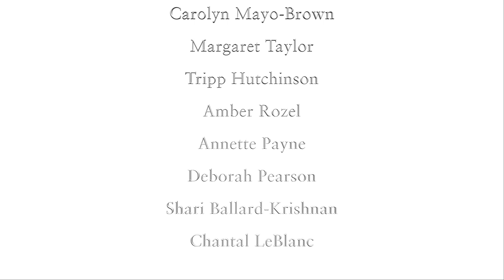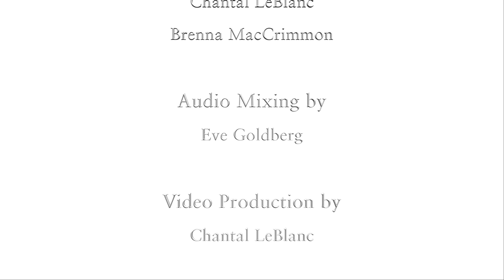Harmony Club Waltz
The 2020 Cyberlele Orchestra performs an excerpt from Harmony Club Waltz by the famous ragtime composer Scott Joplin. This piece was arranged for four-part ukulele ensemble by Nancy Piver:

The 2020 Cyberlele Orchestra was an online weekend of ukulele ensemble playing organized in August 2020 by Eve Goldberg and Brenna MacCrimmon, with special guest Chantal LeBlanc. Over the course of the weekend we worked on three pieces that we have put together in virtual performances: "Harmony Club Waltz" (Scott Joplin, arranged by Nancy Piver), "Down By The Salley Gardens" (Traditional/W.B. Yeats, arranged by Brenna MacCrimmon), and “Runaway" (Del Shannon/Max Crook, arranged by Eve Goldberg).